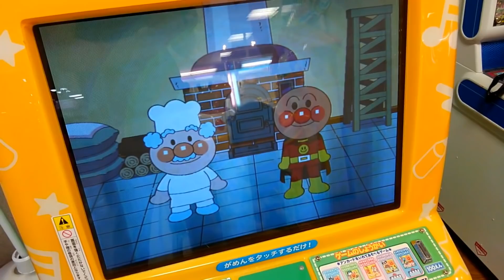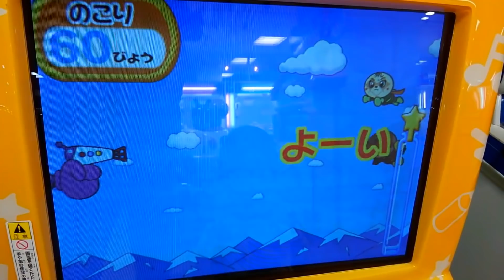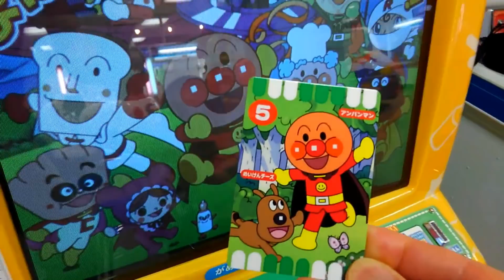【Game】アンパンマンコミュタッチ10回目くうちゅうアワアワだいけっせん・Anpanman Air Battle 10th 【ゲーム 】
ばいきんまんはとってもつよいです。
がんばってやっつけろ^^